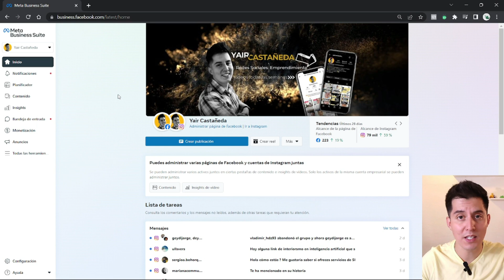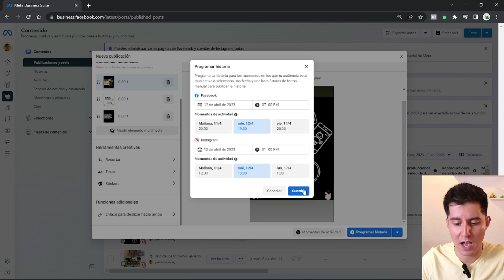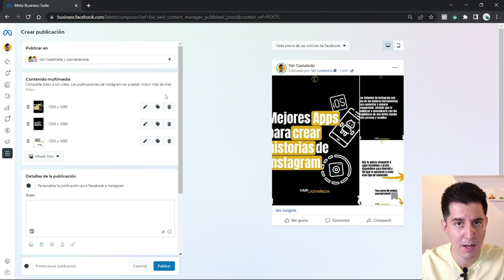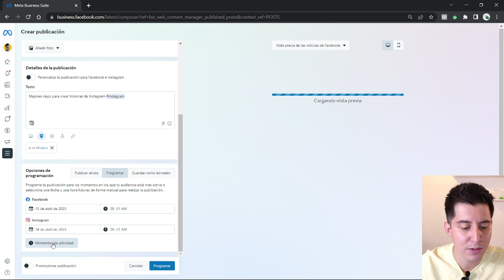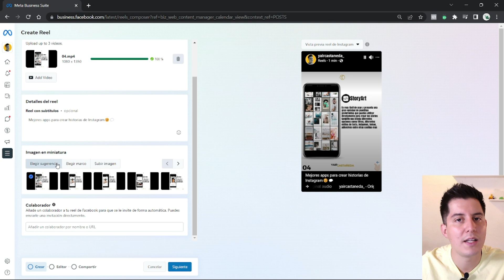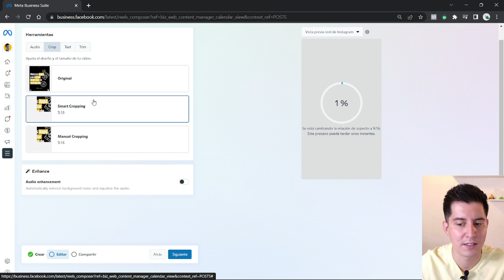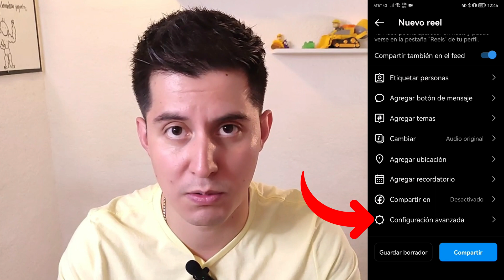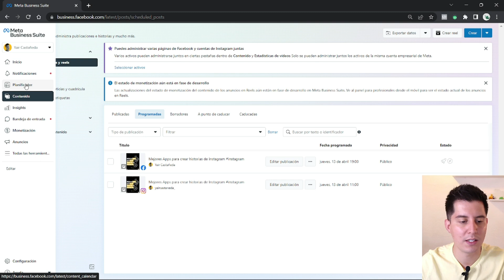🗓️Cómo programar tus Publicaciones, Reels e Historias en Instagram y Facebook 2023🔥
¿Te gustaría dejar ya programadas todas y cada una de tus publicaciones para que se compartan solas en Instagram y/o Facebook?

En este vídeo, ¡Te voy a enseñar pasos a paso a dejar programadas tus publicaciones en Instagram y/o Facebook de una semana o hasta el mes completito de la forma más fácil, rápida y totalmente GRATIS!!!, utilizando la herramientas de Meta Business Suite del mismo Meta! Esta es una guía completa que te enseñará a programar post normales y carruseles, así como programar Reels y a programar tus historias tanto de Instagram como de Facebook!!!

🕓 Marcas de tiempo:
0:00 Introducción
1:38 Programar Historias
4:39 Programar Publicacion
9:08 Programar Reel (Opcion 1)
14:34 Programar Reel (Opcion 2)
16:33 ¿Cómo saber si se han programado?
17:40 Despedida

🔝✨Saber programar tus publicaciones, es la forma más fácil de ahorrar tiempo en estas redes sociales, para poder enfocarte en otras tareas como responder comentarios, interactuar con otras personas, ir plantificando tu contenido, atender clientes, etc.😉

🤝😎Además de que créeme que NUNCA más volverás a tener algún pretexto para no publicar en la hora y fecha planificada